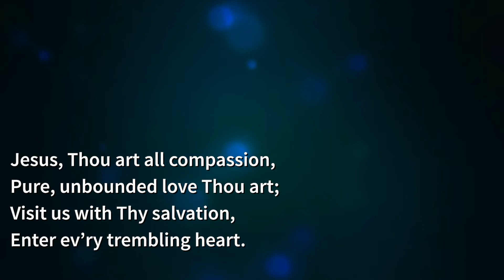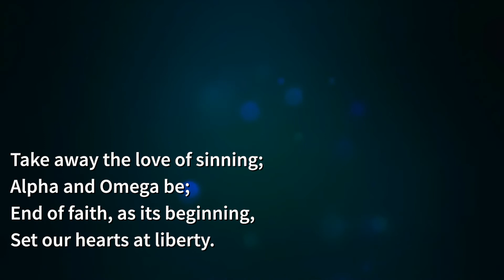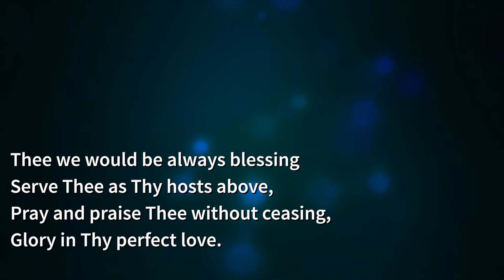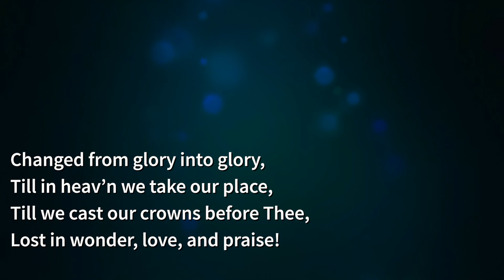Love Divine, All Loves Excelling I with Lyrics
Hymns I Gospel Music I Contemporary Worship Music

Courtesy of:
Michigan District, LCMS